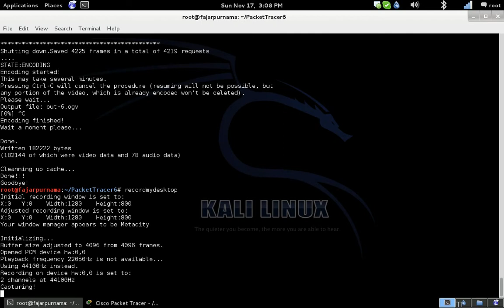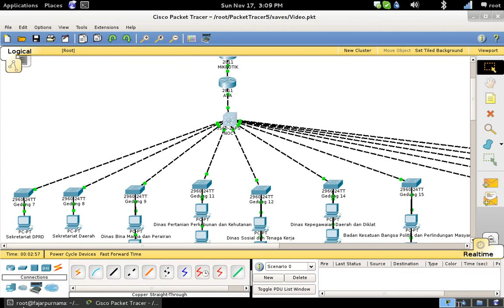7 VLAN Database Packet Tracer PUSPEM Badung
This is a Cisco Packet Tracer Tutorial base on my Undergraduate Practical Work Report

00:00 NOC
00:10 vlan database
00:20 vlan 10 .
01:20 until vlan 35